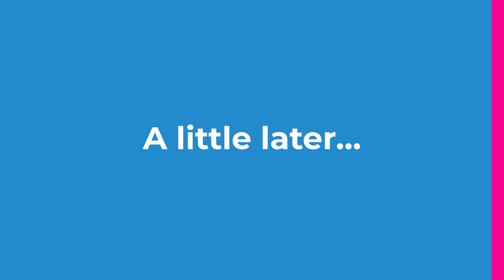Vlog of all Vlogs!